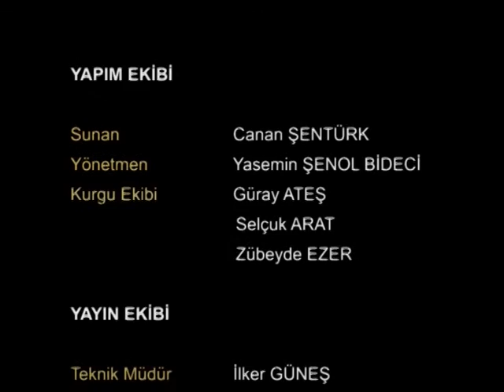Kanal 26 - Kayıt Altında Programı, Anadolu Rangers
Kanal 26'da yayınlanan Kayıt Altında, bu programda Eskişehir'deki Amerikan futbolu takımı olan Anadolu Rangers'ı, Mert Akdoruk'un anlatımıyla tanıtmıştır.